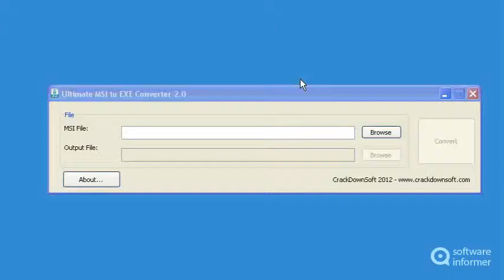Let's have a look at Ultimate MSI to EXE Converter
You can create executable files from Windows Installer files (MSI format). Ultimate MSI to EXE Converter2 is developed by CrackDownSoft. Read the full review of Ultimate MSI to EXE Converter